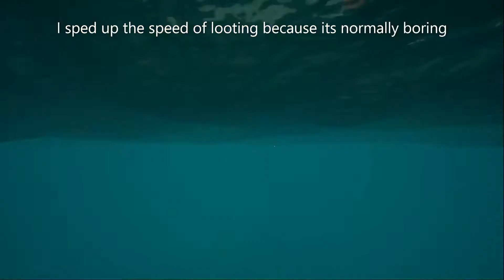Sea Of Thieves: The adventures of the Sea Squad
Hello! This is going to be a different video for my channel and I am very exited to share it. I'm playing a different game I found called Sea Of Thieves and maybe you should check it out. Also shout out to all of my friends who participated in the video!